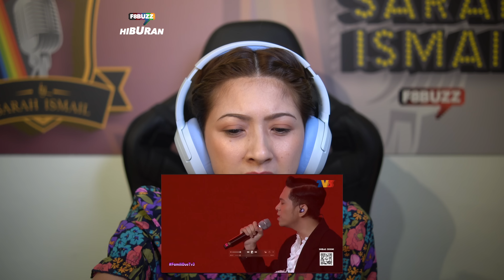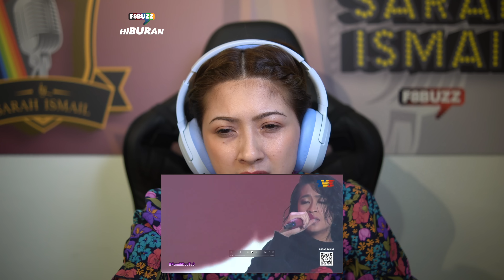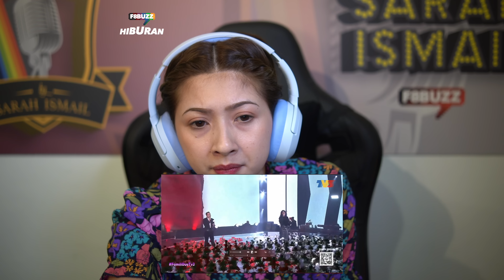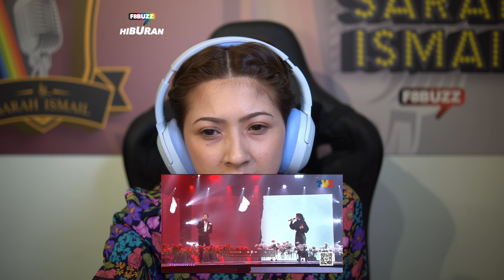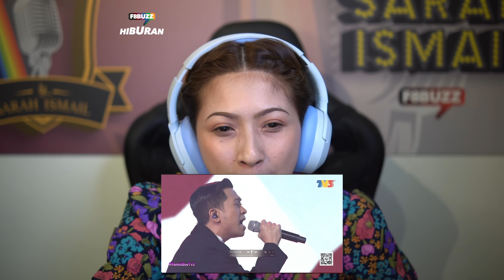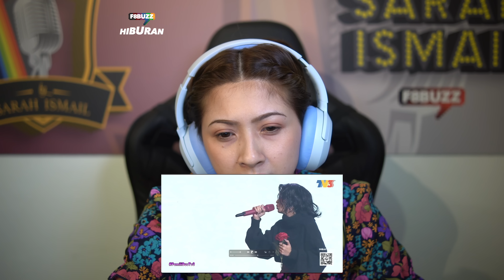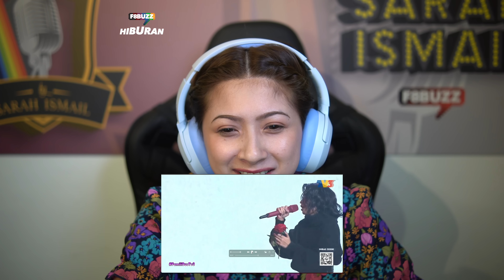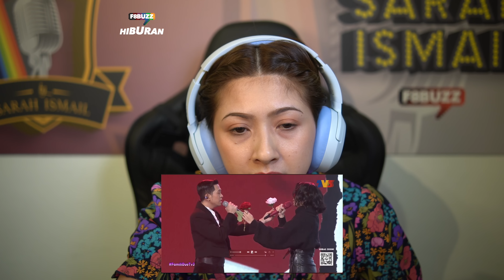Reaksi Guru Vokal Reaction • Ara Johari & Shaffiq Erwin • PUTUS ATAU TERUS & RUMAH SINGGAH @ Famili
Famili Duo sedang keudara di TV3 jadi 𝗙𝟴𝗕𝘂𝘇𝘇 𝙍𝙚𝙖𝙘𝙩 bawakan Sarah Ismail untuk beri reaksi kepada persembahan duo sepupu, Ara Johari & Shaffiq Erwin di konsert minggu 1.

Reaksi kali ini oleh -
Sarah Ismail, seorang guru vokal dengan pengalaman lebih 8 tahun mengajar di studionya, Vocal Class by Sarah Ismail. Graduan Aswara ini akan melengkapkan pengajian sarjananya hujung tahun ini.

Cadangkan diruangan komen, video apa lagi yang anda mahu F8Buzz berikan reaksi. Berikan nama tetamu untuk bereaksi juga!